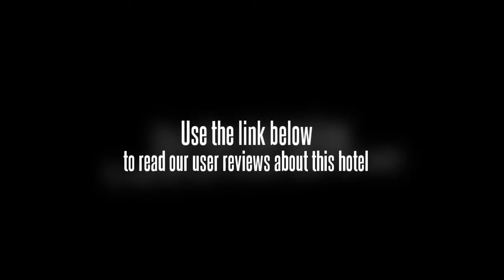Snehdeep Guest House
Jal Mahal and Mansagar Lake are within a 20 minute drive from the Snehdeep Guest House. Jaipur city centre is within an easy 10 minute drive from the hotel.

Families can relax knowing there is enough room for them to spread out in the large family-friendly rooms. All rooms are air conditioned and come with a ceiling fan.